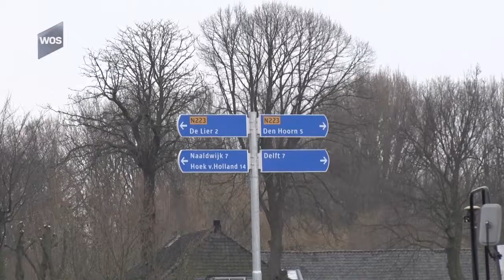Rotonde klaar voor gebruik